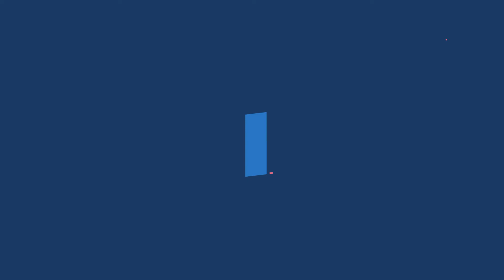GTA 5 ONLINE Zhaba Customization & Review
In this video i will be reviewing the Rune Zhaba, which can drive one water and go offroading. This vehicle was added in the diamond casino heist DLC in GTA Online!

This is my first GTA Online review video, hope you guys like it!

Zhaba Review
Offroading